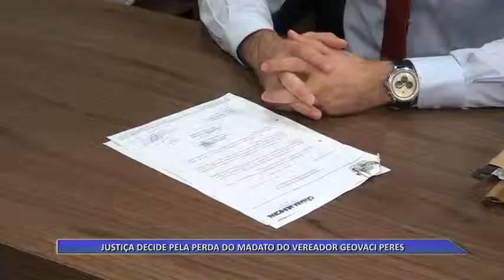11 11 JUSTIÇA DECIDE PELA PERDA DE MANDATO GEOVACI